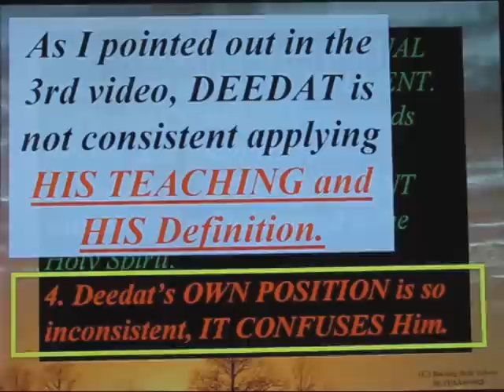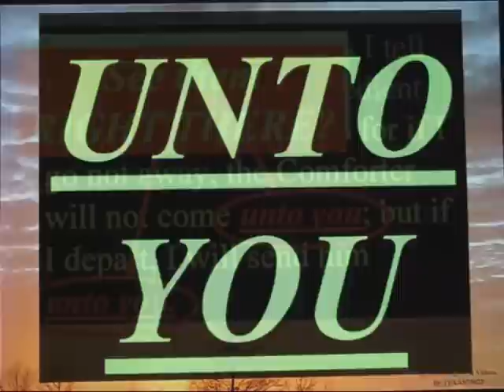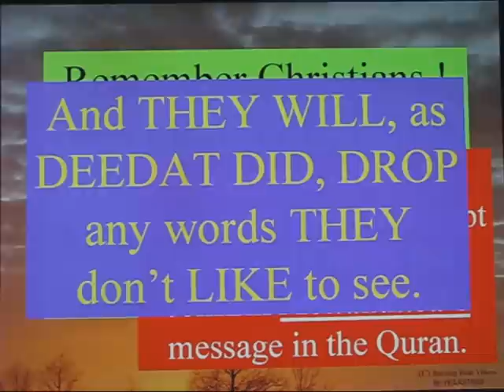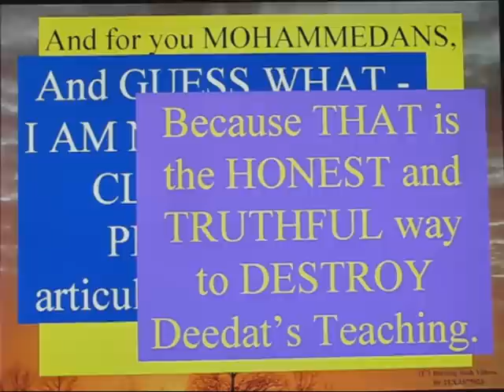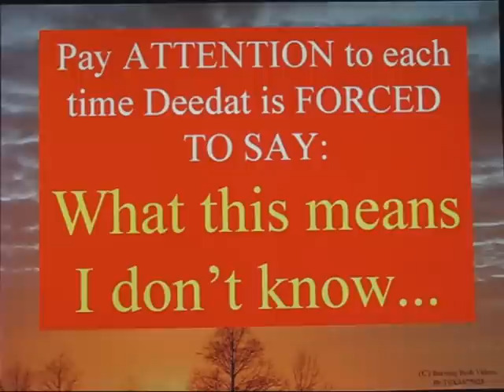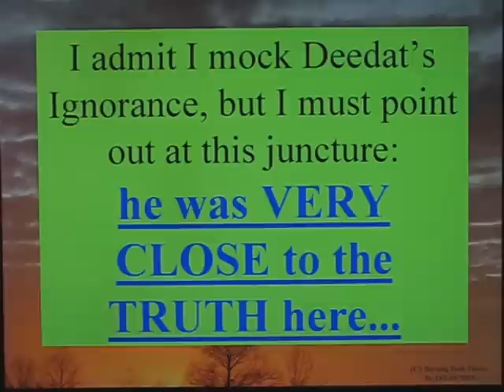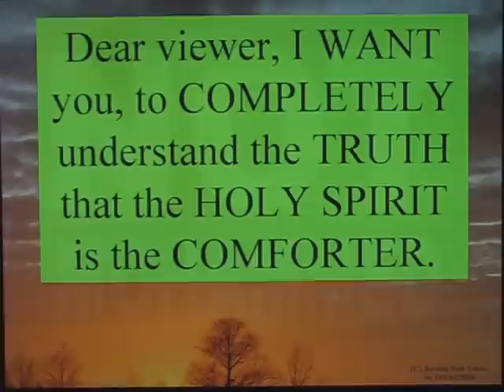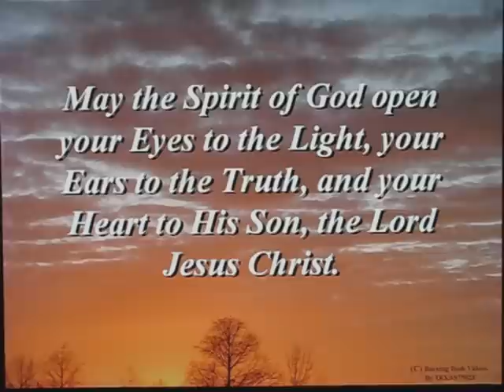Mohammed is the COMFORTER - Part 4 of 4 - His Own Confusion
This is the 4th video ( and hopefully the FINAL one that PUTS THE NAIL in the COFFIN of this incredibly ERRANT teaching by Ahmed Deedat.

If you CALL YOURSELF MUSLIM, and if you THINK you 'submit to Allah', perhaps you can ANSWER A QUESTION :

Does ANYONE in ALL of Islam place ANY V ALUE on the TRUTH?

At this point, after watching 100s of hours of Deedat and OTHER Islamic Videos, I have come to the Conclusion that NO ONE in Islam is actually HUNGRY for the Truth.  But that is perhaps TOO HARSH.  I think ACTUALLY you are simply TOO AFRAID to pursue the Truth.

The COST TO YOU is too high if you pursue the Truth.